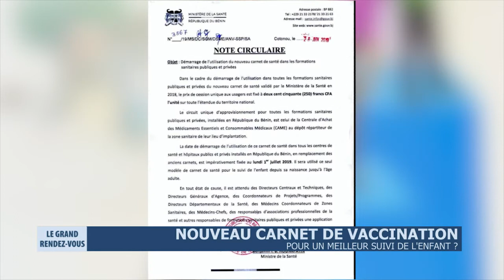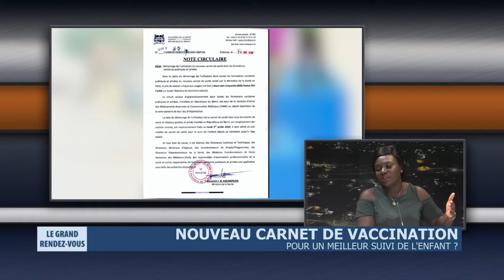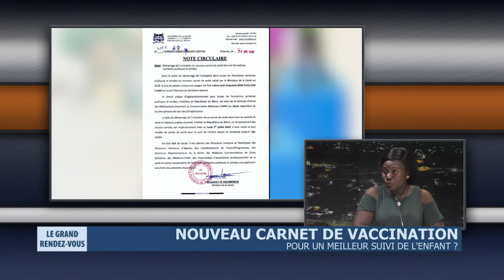Nouveau carnet de vaccination - Pour un meilleur suivi de l'enfant